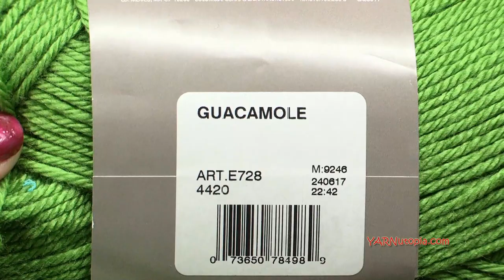How to Crochet Tutorial: DIY Pickle Amigurumi by YARNutopia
How to Crochet Tutorial: DIY Pickle Amigurumi by YARNutopia by Nadia Fuad. Learn how to make this silly amigurumi stuffed toy project! Make it for Valentine's Day or make it for Christmas! It's so funny and simple!! Enjoy!

Materials you will need:

-Yarn Needle

HASHTAG YARNutopia in your photos so I can see them!!

That means if you click on any link and buy from the linked websites, I will receive a small percentage of the value of your order. The amount you pay is not changed. Thank you for all your support in clicking the links in my blog!! You all are so amazing!! ~Nadia